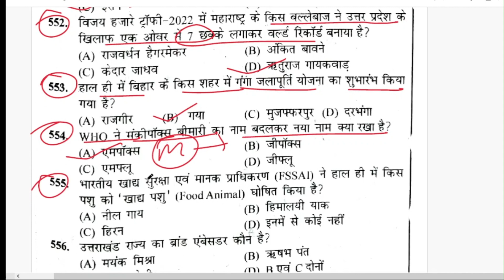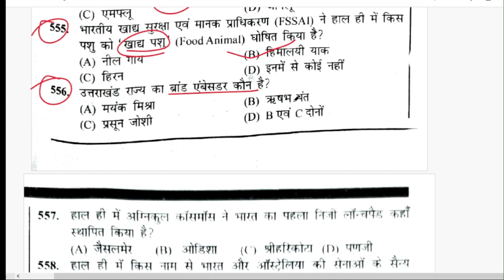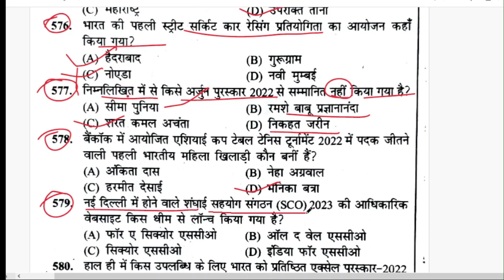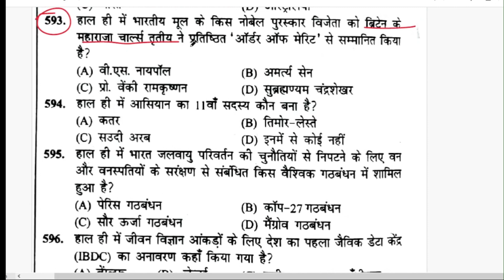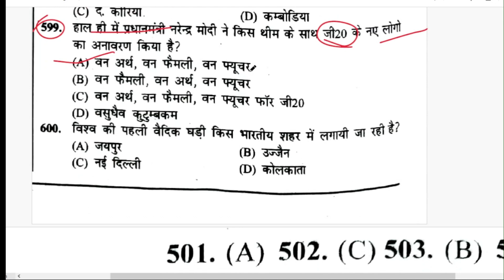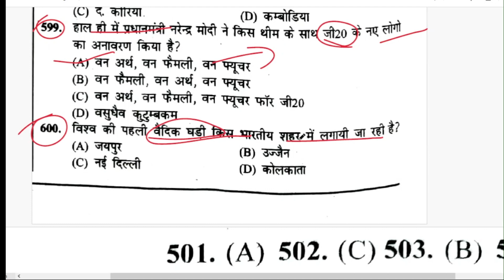Part 6 CURRENT AFFAIR 501-600 MUST WATCH 2023 RO ARO PCS CONSTABLE SSCGD ANY EXAM